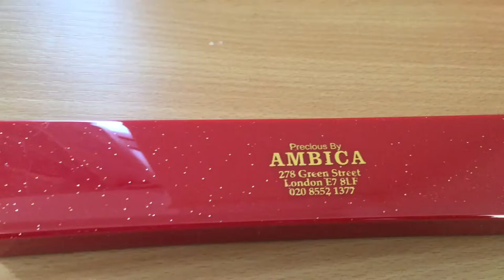Anklet -gift -from -husband//